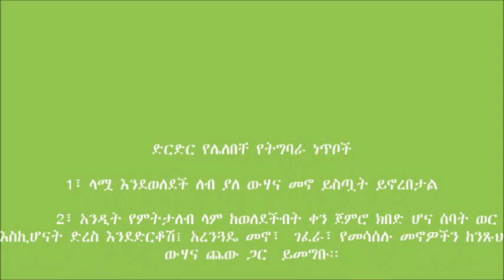Damboya _ Feeding Dairy Cows During Lactation